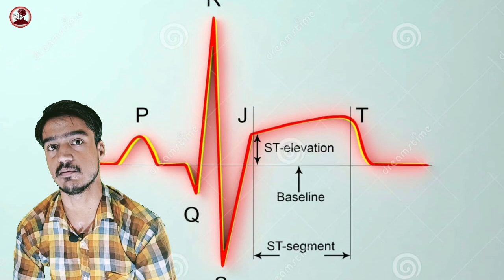What is ECG wave? | किस तरह ECG तरंग काम करती है ? | ECG Discovery | Who is Willem Einthoven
My best regards to all, welcome to all of you DNA mind channel, today's video is on ECG level, ECG test reveals many diseases related to the human heart. Today in this video we will know about the discovery of ECG and any information related to it in this video. I hope this video of mine is proved for you knowing…..thank you